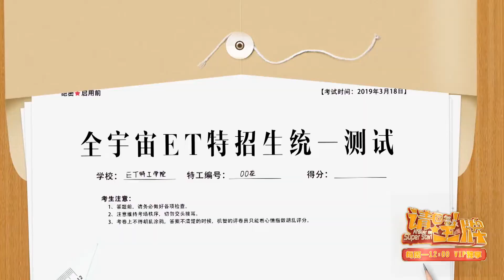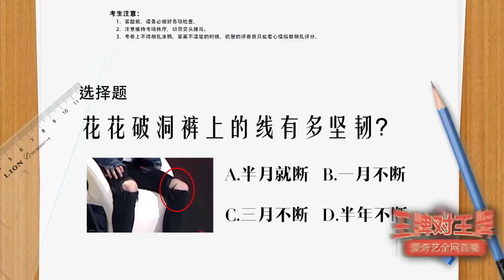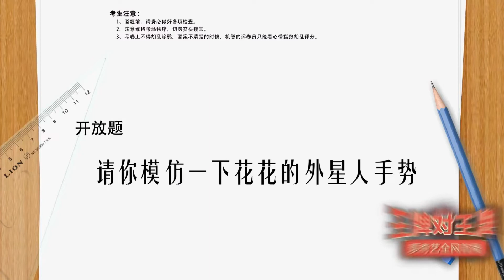ET特招生考卷 快来看你能得几分？ ★ 爱豆星日常 ★